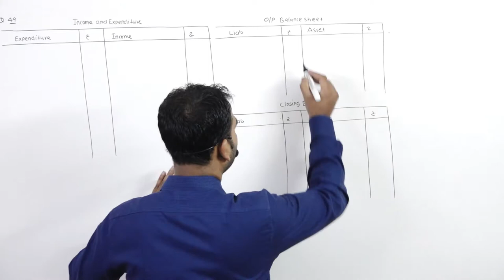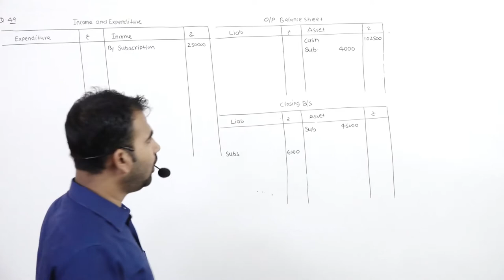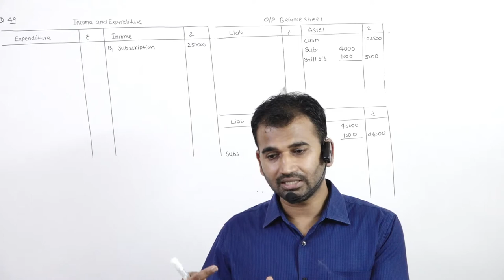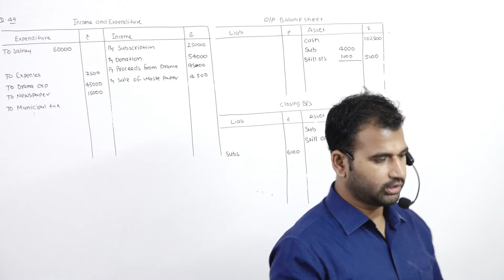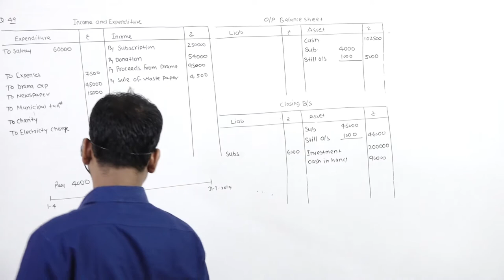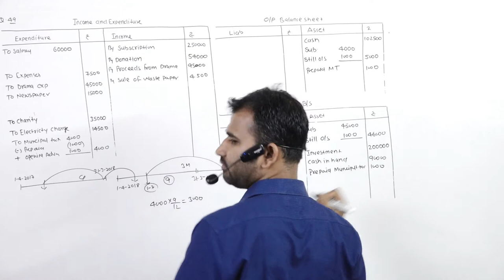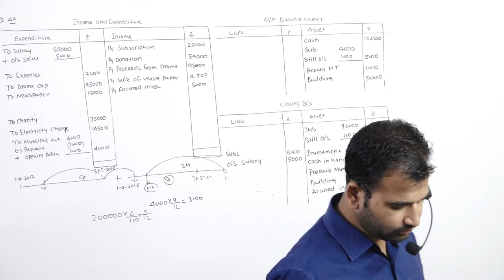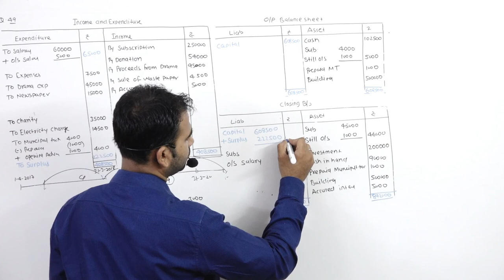non profit organisation practical Q 55